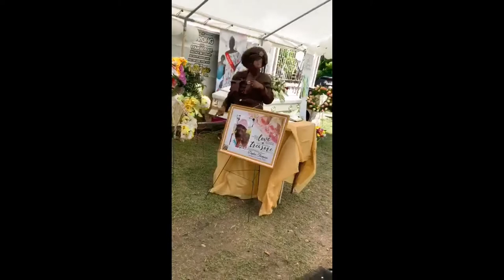Funeral shooting / biggest fish caught in Jamaica